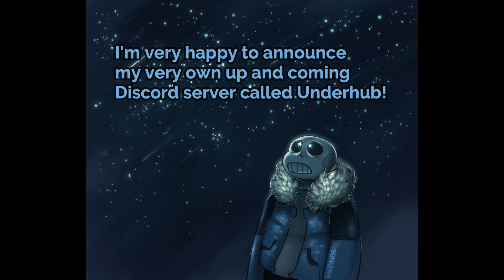Upcoming Discord Server